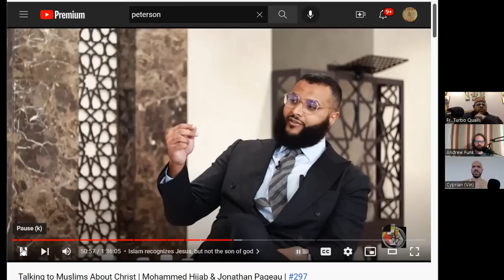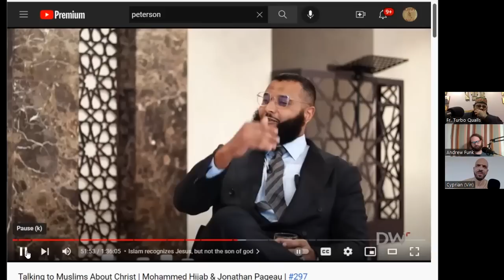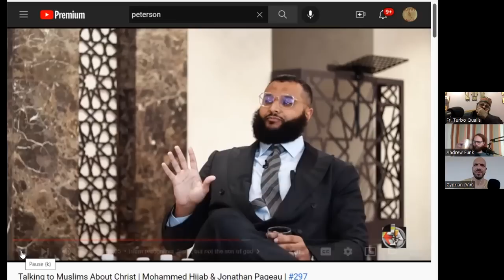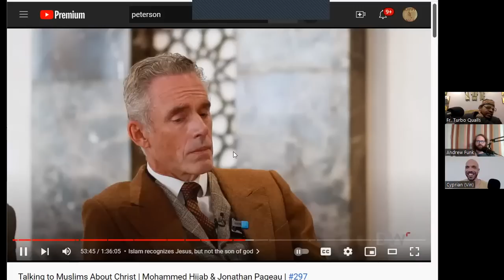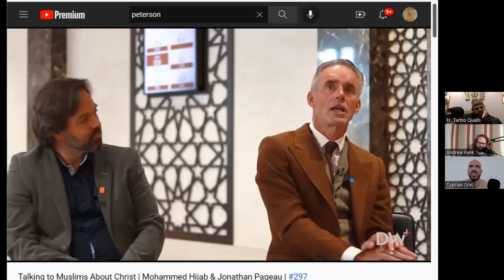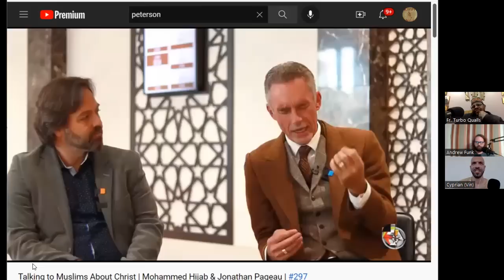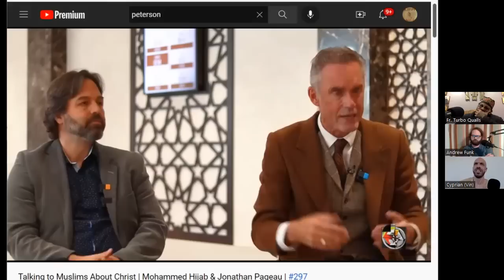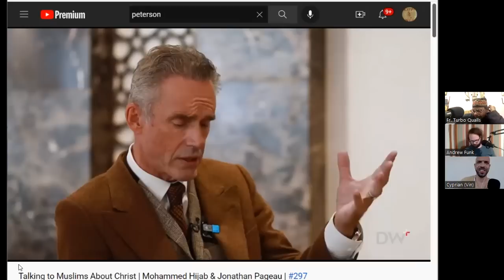"Speaking The Truth In Love" (The Royal Path Ep 048)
In this episode, Father Turbo, Andrew, and Cyprian discuss the approach to confronting heresy in a public forum.

Walk The Royal Path and be a part of the network by viewing and sharing this video on IPFS

(IPFS Hash: Qmdzk7pZ7mjDecnm8Fj244H1jh86LhWmvZ7EEhWysWS2Re)